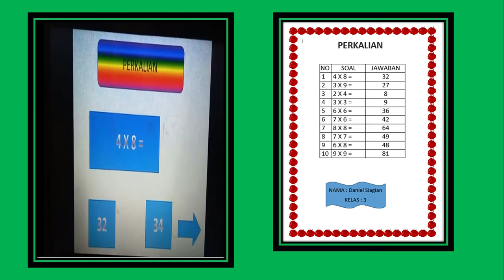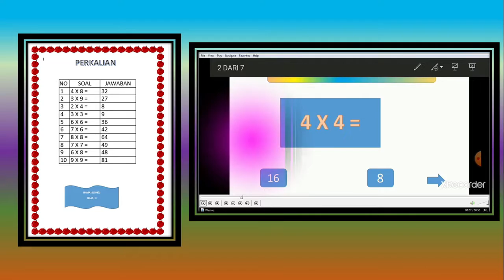PERKALIAN MENGGUNAKAN MS WORD KLS 3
HASIL KARYA Perkalian menggunakan Ms.Word kls 3, semangatnya memang hebat kalian anak-anak...selalu semangat dan sehat ya.